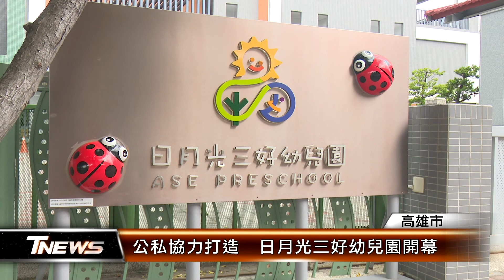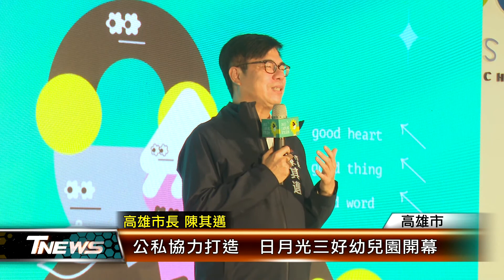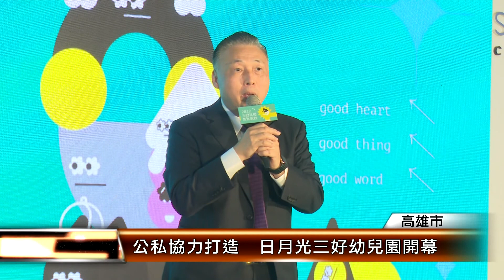公私協力打造 日月光三好幼兒園開幕│T-NEWS聯播網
日月光集團與高雄市政府公私協力，投入上億元資金興建日月光三好幼兒園，高雄市長陳其邁出席開幕時，不僅感謝在地企業提供平價教保服務，也表示會盤點教育資源，希望透過與企業共同合作，打造願生能養的育兒環境。